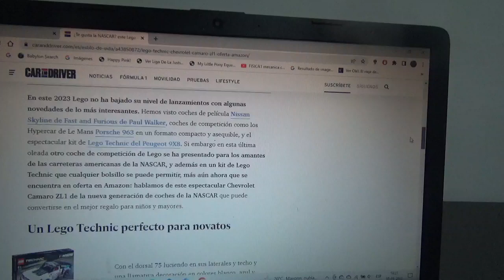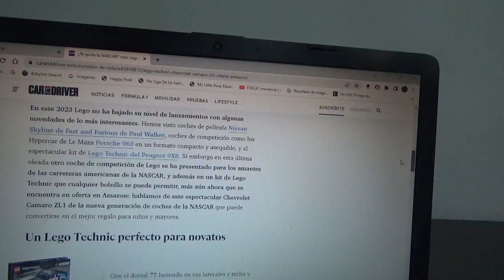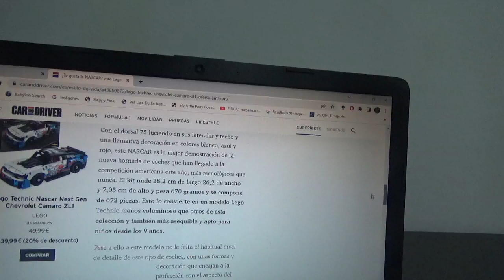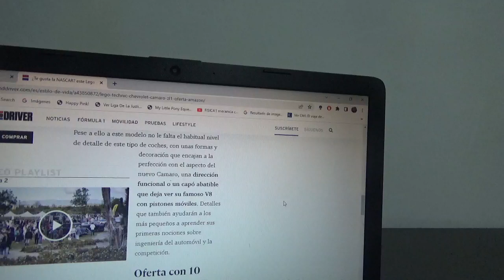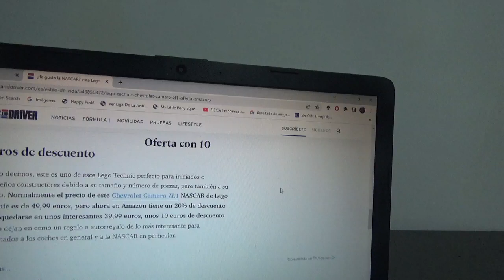Este Chevrolet Camaro ZL1 de NASCAR de LEGO Technic es el regalo perfecto para todos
La página web de ventas internacional Amazon lo posee a la venta con un precio de oferta accesible